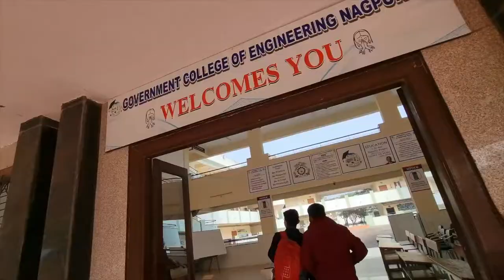Finally, Brother Got Admission in Government College Of Engineering Nagpur Civil Branch